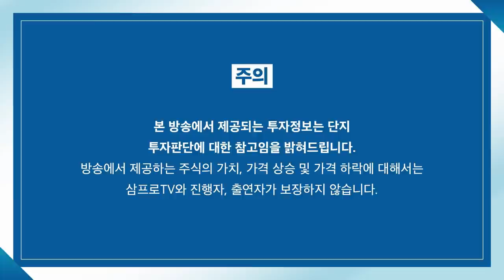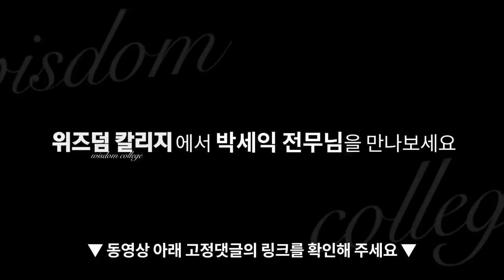[심층 인터뷰] 글로벌 사이버 전쟁 시대, 보안업계 뜨겁다! f. 머니투데이방송 권순우 기자